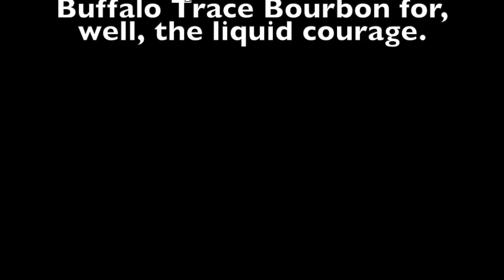Rainbow Connection LIVE FROM SCHOONERS....well it was live.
Gotta love  @RoyalCaribbean cruises!  Thanks to  @curtisdave  for handing me a mic which I am sure he will never do again.  And of course to  @BuffaloTraceDistillery  for some liquid courage!